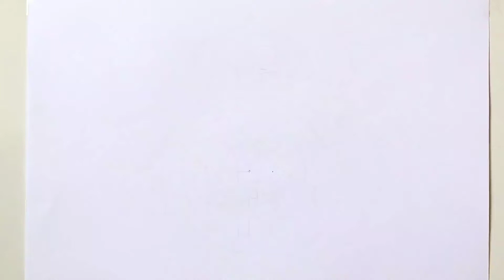How to draw Real madrid logo | FOOTBALL TEAM